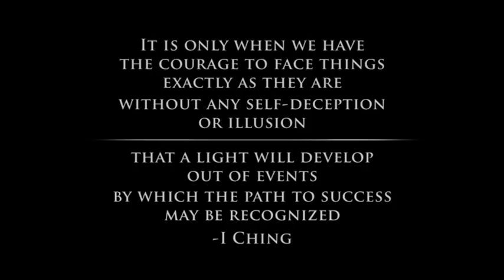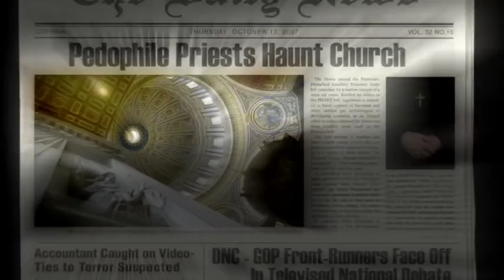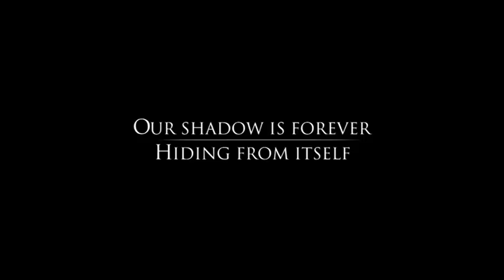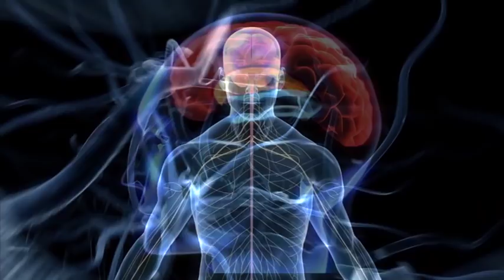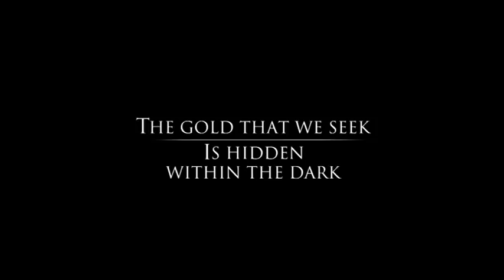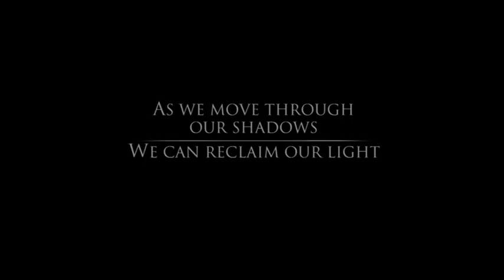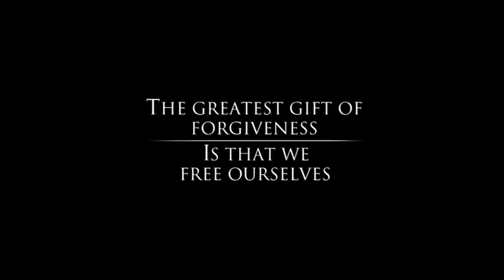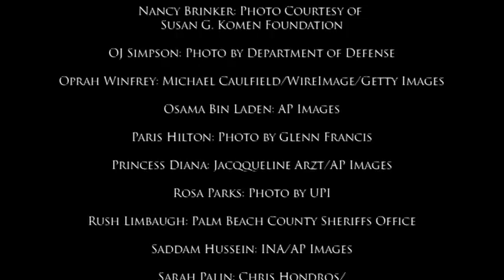Film "Varjuefekt" (eestikeelsete subtiitritega)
Eesti Transpersonaalne Assotsiatsioon koostöös Lektooriumiga pakuvad enesearengust huvitatud inimestele vaatamiseks eestikeelsete subtiitritega filmi "Varjuefekt" (USA, 2009). „Vari“ on Carl Jungilt psühholoogiasse toodud termin, mis märgib inimisiksuse osasid, mida inimene ise ei taha endale tunnistada, ja mida ta alla surub, kuid mis sellegipoolest mõjutavad inimest kogu aeg.

“Varjuefekt” on emotsionaalselt ja visuaalselt kaasahaarav dokumentaaldraama, mis selgitab, miks allasurutud emotsioonid ja lahendamata jäänud sisemised konfliktid viivad käitumismustriteni, mille tulemusel jätkuvalt kangutatakse ametist poliitikuid, purunevad vaimustavad karjäärid, kõigub majandus ja murenevad koost miljonite inimeste elud.

Praegusel avaliku alandamise ja meedia sulatusahju- ajastul jätkab Debbie Ford tööd igas inimolendis tähelepanu pärast võistlevate vastandlike jõudude ühise olemuse paljastamisega. Koos Deepak Chopra, Marianne Williamsoni, Mark Victor Hanseni, James Van Praaghi ja mitmete teiste tänapäeva väljakutsuvamate mõtlejatega valgustab Debbie Ford oma filmis Varju varjatud väge.

Sellel elu-muutval rännakul on oma tähelepanuväärsete lugusid jutustajateks inimesed, kes on tulnud läbi kuritarvitamise ja väärkohtlemise, elanud üle rassismi, holokausti või sõja. Kohtume nendega, kes on õppinud seisma silmitsi terroriga, ravima oma haavu ja varjuefektist jagu saades võtma omaks enda kõrgemat, kangelaslikku olemust.

Et inspireerida ja julgustada vaatajaid isiklikule arenguhüppele, on Debbie Ford koostanud oma Varjutöö praktika edukaimatest protsessidest ka spetsiaalse interaktiivse versiooni „Varjuefektist“. Praktika käigus tutvustab Ford kaheksat harjutust, mis on kujundatud paljastama varjuefekti inimeste endi eludes ja esitleb neid koos isiklikke piirangute ületamise võimalustega. Filmis tutvustab ta nendest meetoditest ühte rida.

Debbie Ford, vaimustav New York Times-i ajakirjanik, raamatute The Dark Side of the Light Chasers (Valguseküttide pime seljatagune) ja Why Good People Do Bad Things (Miks head inimesed halbu tegusid teevad), on rahvusvaheliselt tunnustatud varjukülje-ekspert, kes on juhtinud tuhandeid inimesi läbi enda välja töötatud Varjuprotsessi. Oma teedrajava filmiga tutvustab ta inimliku varju ühtaegu hävitavat ja võimalusi pakkuvat olemust ning kingitusi, mida vari endas peidab.

Inspireerituna Carl Jungist on Debbie Ford teerajajaks varjuprotsessi uurimisel ja integreerimisel tänapäeva emotsionaalsetesse ja vaimsetesse praktikatesse. Ford on esinenud paljudes maailma olulisemates meediaprogrammides. Tema raamatud ja tunnustatud töötoad on seadnud enesemuutmise valdkonnas uusi standardeid.